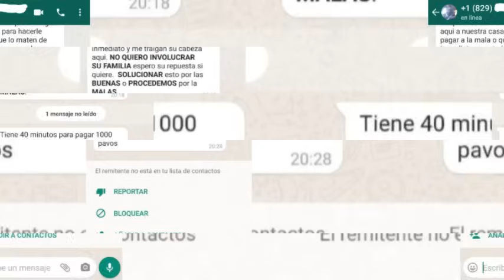Dios Mío💔😨 Miren El Cuerp0 Del Chofer De UpS Encontrado en la mañana De Hoy 😨💔😨